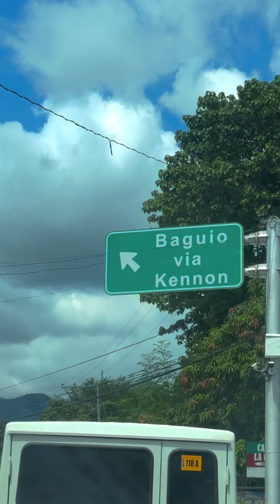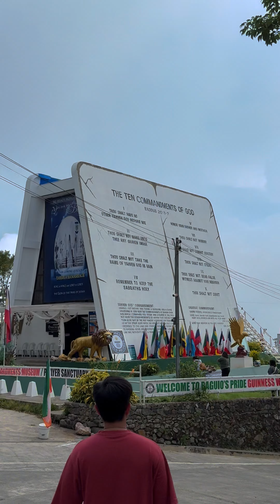BAGUIO 2024 | 2024.07.07-08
Credits:
Alesso ft. Sirena - Sweet Escape (Official Concert Video)